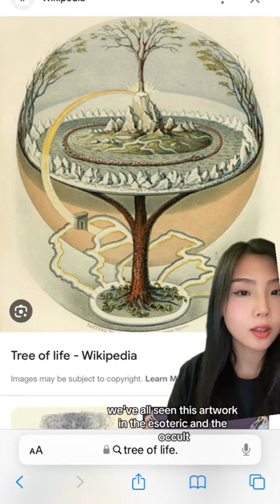Demonic Realms and Energy Harvesting PT. PT2